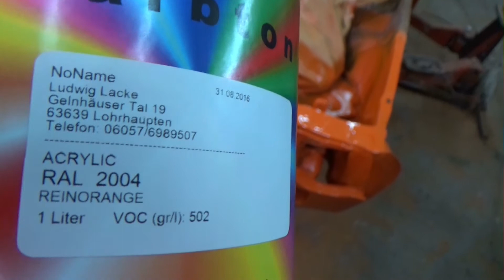Golf 1 Cabrio 1,8t Instandsetzung und Wiederaufbau Teil 9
Mal ein wenig Farbe aufgelegt ;-)